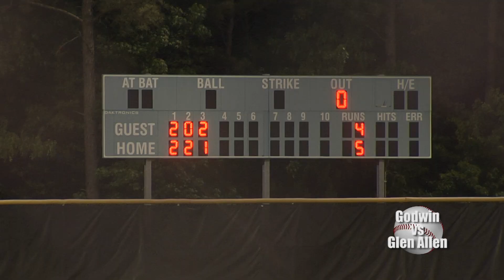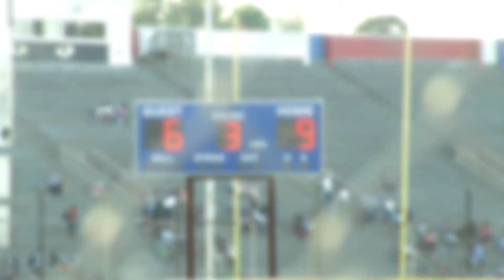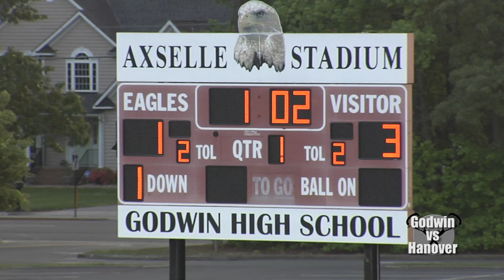sportswire 5-8-19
Godwin vs Glen Allen baseball (0:34)
Deep Run vs Freeman girls soccer (5:48)
Hermitage vs Highland Springs softball (11:48)
Up Tempo (11:02)
Hermitage vs Maggie Walker baseball (15:58)
Godwin vs Hanover boys lacrosse (19:53)
Top Plays of the month (22:48)